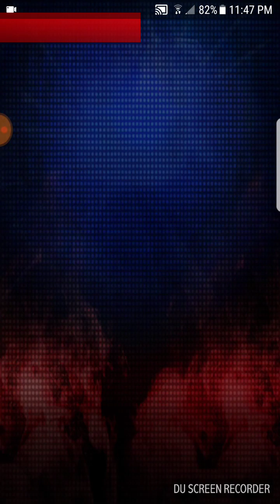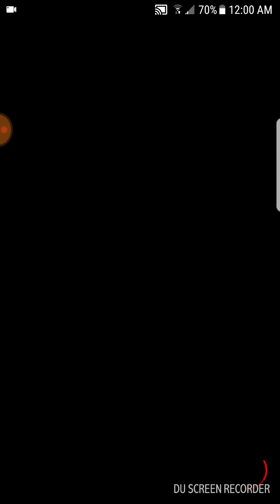WWE CHAMPIONS SURVIVE THE HOLIDAYS DAY 13 HARD MODE